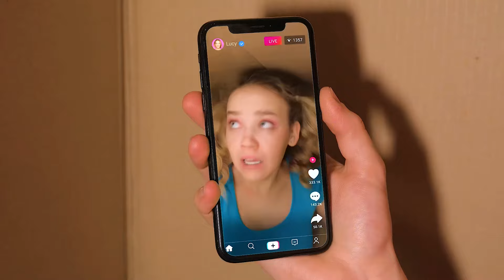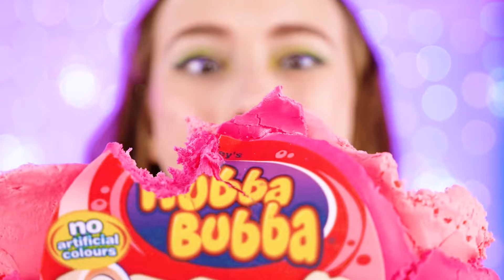Extreme Hide and Seek Challenge | Funny Situations by Mega DO Challenge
Everyone loves to play hide and seek and our heroes are no exception! Join the new fun challenge!